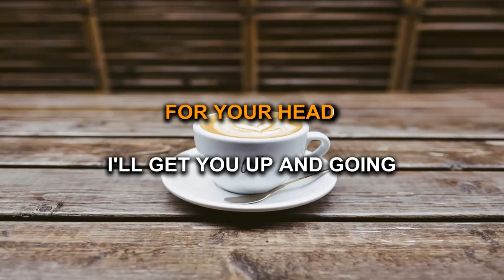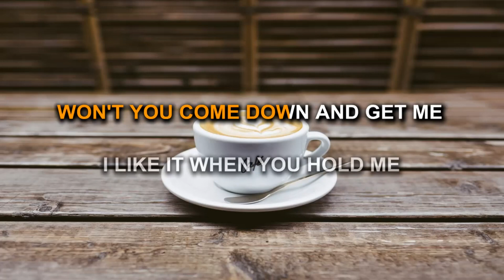Coffee - Beabadoobee (Karaoke/Instrumental)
This is my instrumental cover of Coffee by Beabadoobee.